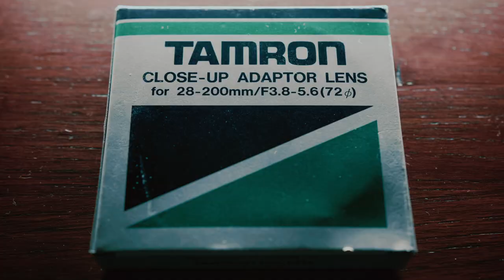Ridurre la minima distanza di fuoco degli obiettivi con una lente addizionale da 0.5 diottrie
Un'alternativa economica alle lenti addizionali cinematografiche, adatta a qualsiasi obiettivo con filettatura frontale entro i 72mm: il Tamron Close-Up Adaptor Lens modello A9FB, un filtro close-up da 0.5 diottrie, un tempo prodotto come accessorio per il Tamron 28-200/3.8-5,6. Vediamo come donare a questo aggiuntivo ottico una seconda vita.

L'articolo dedicato alle lenti diottriche al quale faccio riferimento nel video è questo:

Su DP-Trek si parla di direzione della fotografia. Dalla teoria del colore alla distanza cinematografica, fino al processo di color grading. Tutto partendo dalle basi ma in ottica avanzata.